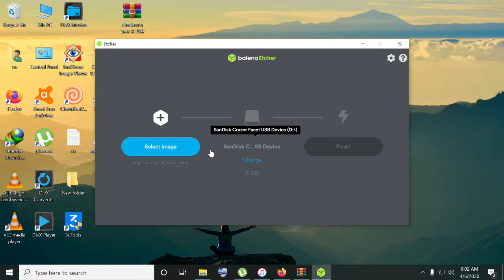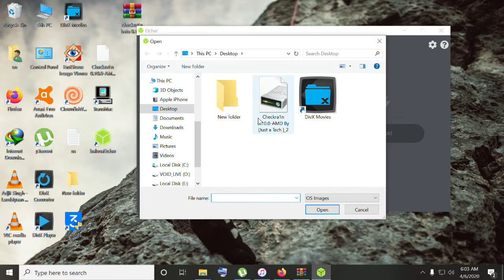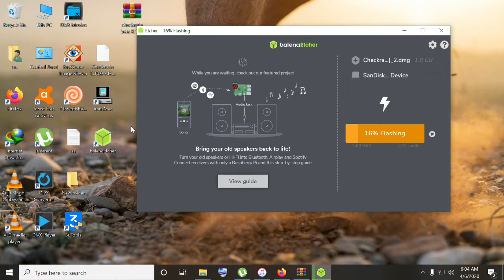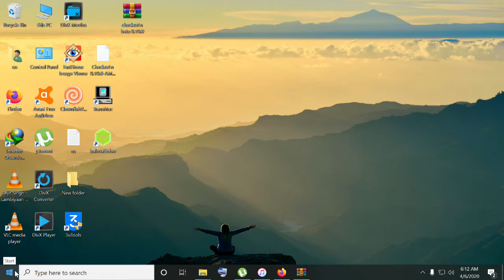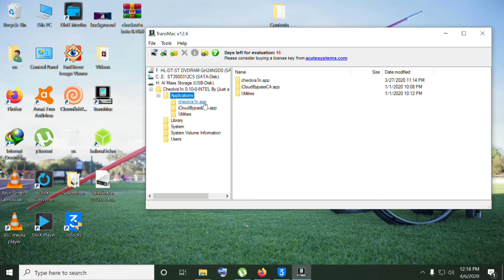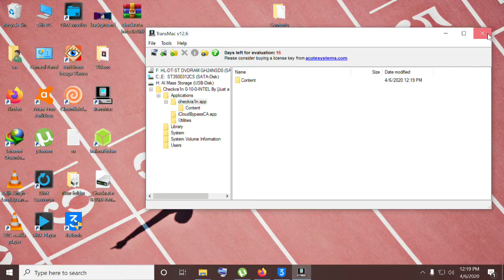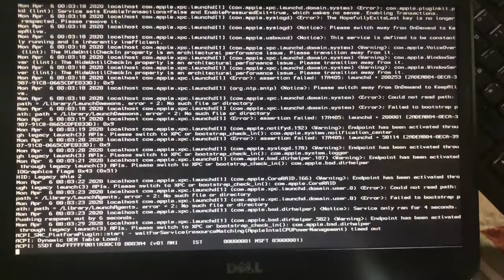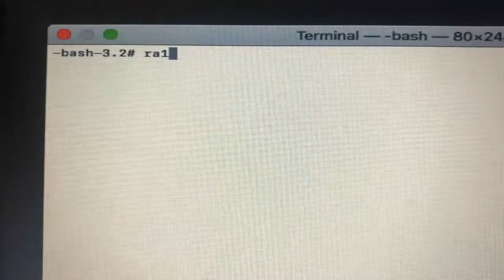Ra1nUsb Checkran 10.0 jailbreak 13.4 latest hindi/urdu 100%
jailbreak ios 12.3 to ios 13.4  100%

 CHECKRA1N 0.10.0 WINDOWS ( AMD ) - LINK
[Note ] doesnt work old Bios